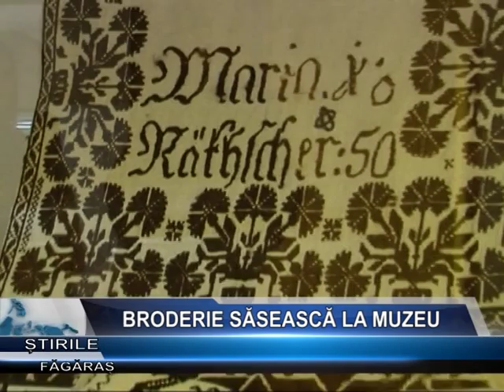BRODERIE SASEASCA LA MUZEU